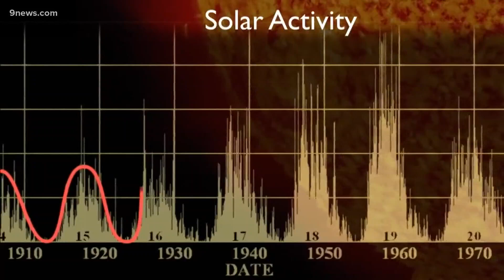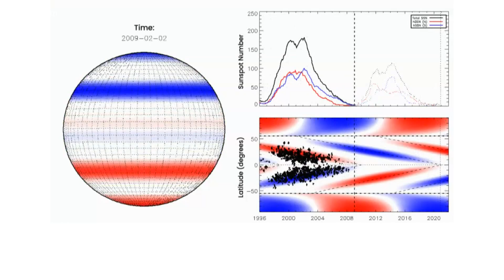A local solar scientist is getting national attention for his forecast saying the sun is about to ge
9NEWS meteorologist Cory Reppenhagen explains.